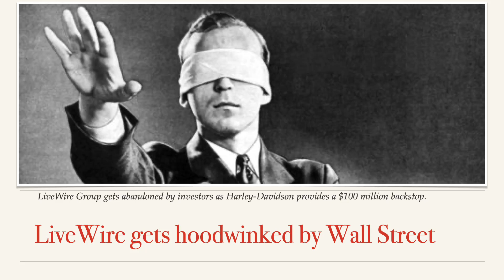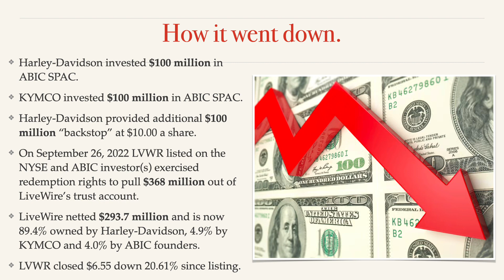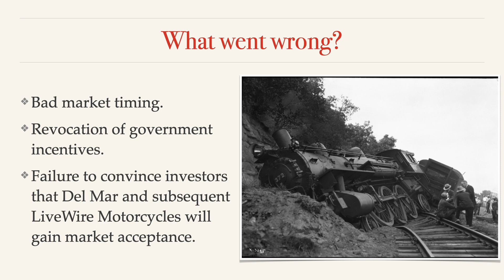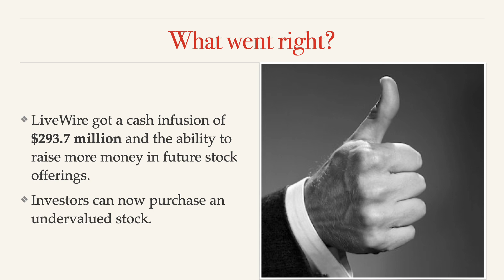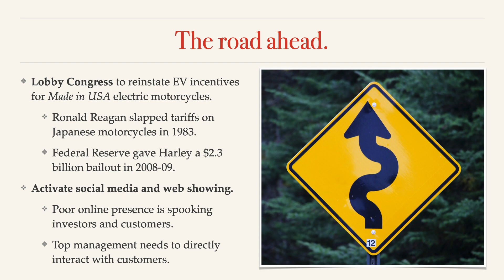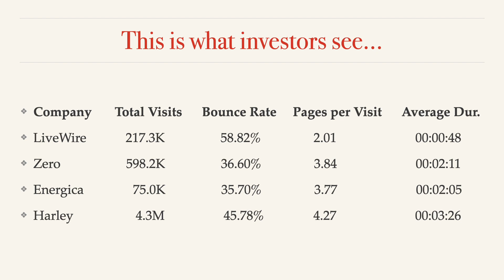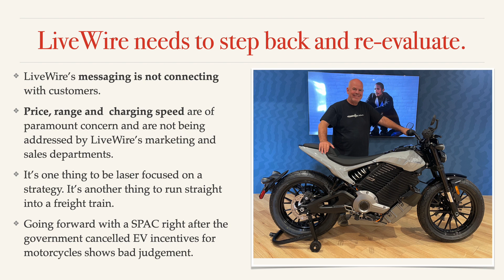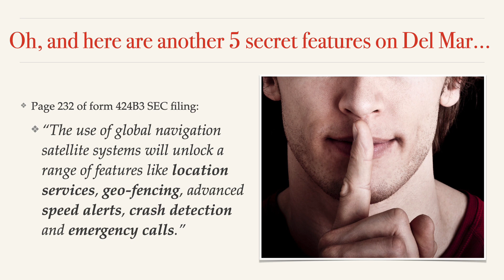LiveWire motorcycles gets hoodwinked by Wall Street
LiveWire Group gets abandoned by investors as Harley-Davidson provides a $100 million backstop.